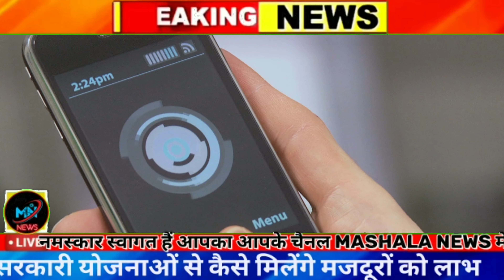नए आधार कार्ड में जनता को होगा भारी नुकसान , हर महीने करना होगा 200 का रिचार्ज वरना बंद हो जाएगा काम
नए नोटों की तरह नया आधार कार्ड - जल्दी डाउनलोड करो ऐसे वरना बैंक खाता pm modi news aadhar uidai rule - नए नोटों की तरह नया आधार कार्ड - जल्दी डाउनलोड करो ऐसे वरना - aadhar news